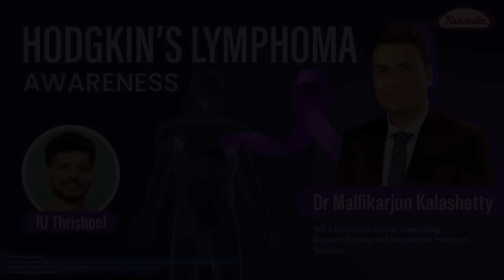Hodgkin’s Lymphoma Explained | Causes, Symptoms & Awareness Ft. Dr. Mallikarjun Kalashetty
Hodgkin’s Lymphoma, a cancer that affects the lymphatic system. It can develop at any age. The symptoms of lymphoma depend on where the lymphoma starts, what parts of your body it affects, and what type of lymphoma it is. In this exclusive interview, Dr. Mallikarjun Kalashetty shares valuable insights on early detection, diagnosis, and modern treatment approaches. Discover how creating awareness can truly make a difference in saving lives.

WLAD WLAD2025 and LetsTalkLymphoma WorldLymphomaAwarenessDay to increase the reach of your post and tag us so we can share!